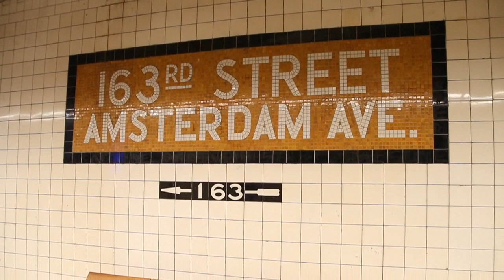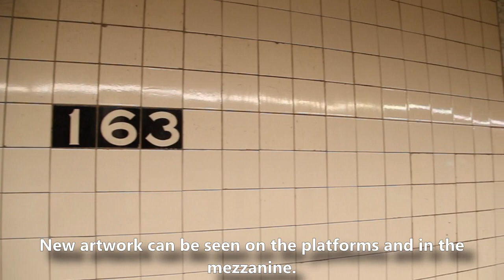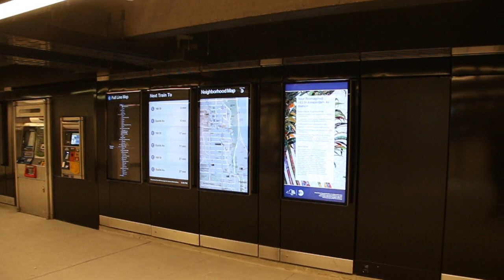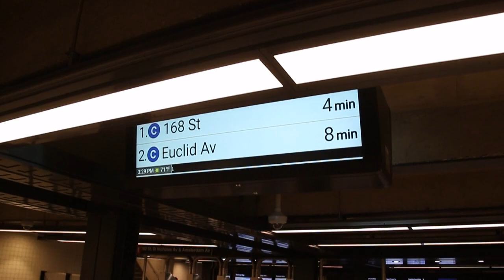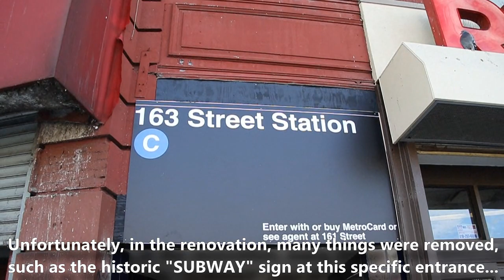Reopening of Renovated 163rd St/Amsterdam Ave Station - September 27, 2018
Here are various videos taken at the 163rd St/Amsterdam Ave station on the C line on September 27, 2018. On March 12, 2018, this station was closed for extensive renovations, and reopened on September 27, 2018. The stations received many new features, like electronic displays and LED lighting.